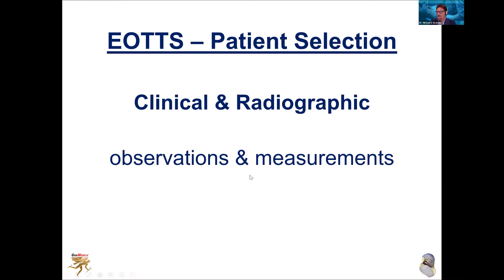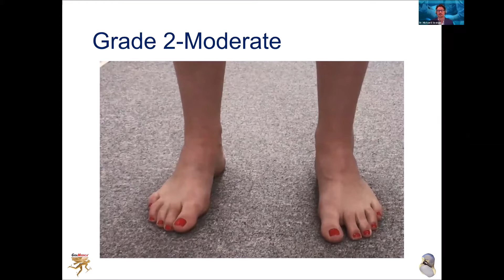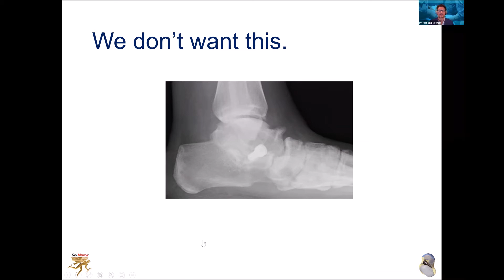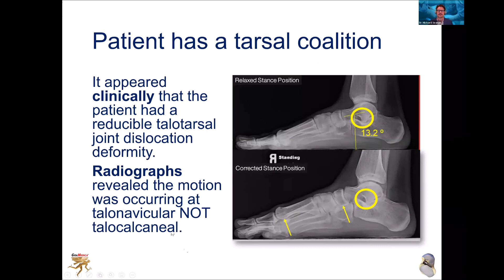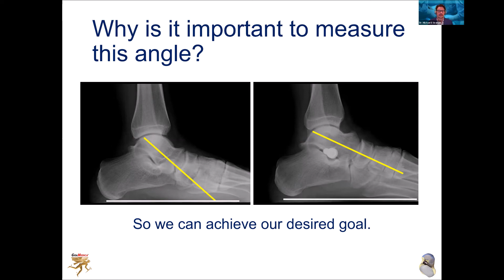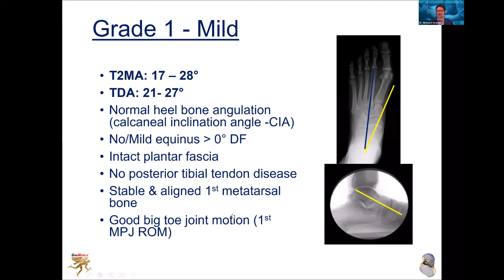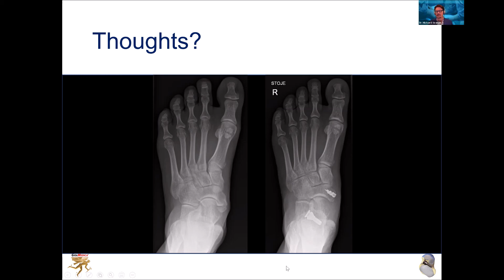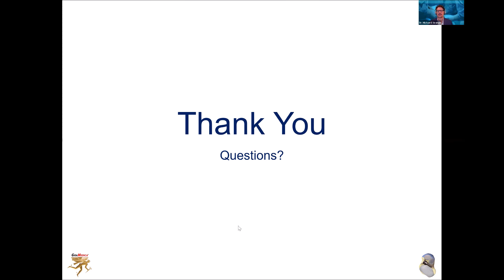Patient Selection 101 With Dr. Michael E. Graham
One of the most frequently asked questions is how to know if a patient is a potential candidate for EOTTS-HyProCure. In this video, Dr. Graham will enlighten viewers on how to identify ideal, less-than-ideal, and non-candidates. This information is extremely important to reduce removal rates and potential complications.